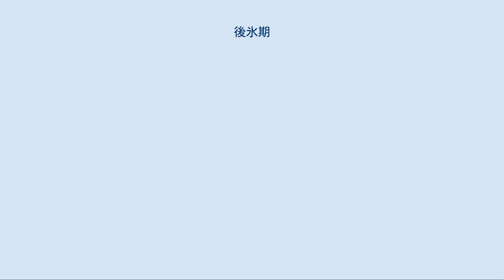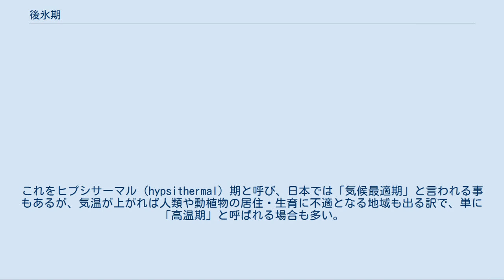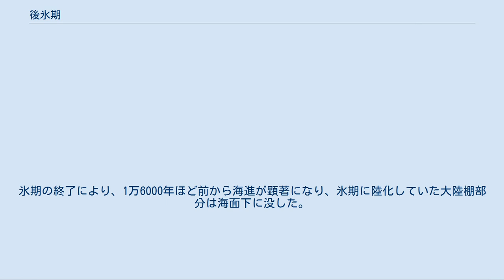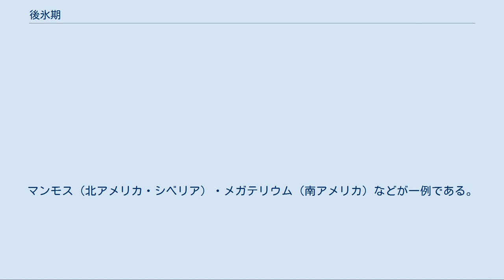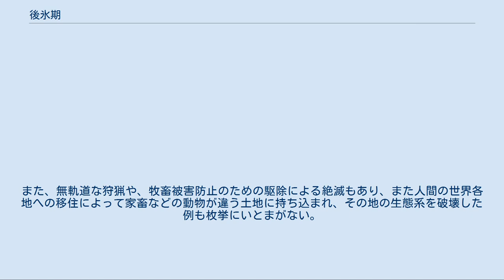後氷期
後氷期（こうひょうき）とは、約1万年前から現代までの時代をさす。
一般にヴュルム氷期と言われる氷期の後であり、しばしば完新世と同義で使われる。
人類が勢力を広げ、全地球的に居住地を広げると共に、文明の発達により地球環境を大きく変化させた時期である。
この名称からは、氷河時代が終わったような印象を受けるが、多くの研究者の間の意見は、数万年以内に次の氷期が到来し、従って後氷期は実際には間氷期である、という点で一致している。
 リス・ヴュルム氷期では、地球全体の気温が緩慢に低下して低温の頂点に達した後、急激に昇温して間氷期に入るという経過を取っている。
ヴュルム氷期についても、およそ11万年前頃から少しずつ気温が低下し始め、多少の変動を示しつつも全体としては低下し続け、2万年から1万8000年前に低温のピークを示した後、急速に上昇、1万3000年ほど前に新ドリアス期という1000年程度の寒の戻りを経た後、1万年程前にはほぼ現在の水準に達し、後氷期に入った。
 氷期には、海水の一部が氷床となって陸地に固定されるため大規模な海退が起こり、現在よりおよそ100メートル前後海面が下るので、浅海が広範囲にわたって陸化する。
東南アジアのスンダ列島（インドネシア）からインドシナ半島にかけての海域は「スンダランド」と呼ばれる陸地となり、ベーリング海峡も地峡となって北アメリカとシベリアを接続させた。
 後氷期の気温変化 ヴュルム氷期に伴う低温は後氷期到来と共に終わったが、安定したわけではなく、小さな振幅で変動を繰り返している。
今から6000年ほど前には、新ドリアス期以降の気温の上昇がピークに達し、後氷期を通じて最も温暖な時期になった。
これをヒプシサーマル（hypsithermal）期と呼び、日本では「気候最適期」と言われる事もあるが、気温が上がれば人類や動植物の居住・生育に不適となる地域も出る訳で、単に「高温期」と呼ばれる場合も多い。
その後も2000年くらいの周期で気温は上下しており、13世紀から19世紀前半頃までは「小氷期」といわれる低温の時期が続き、19世紀後半以降は温暖化しつつある。
 このような変動が起こる原因については、太陽の活動、地球上の火山活動、大気中の二酸化炭素量など、幾つか考えられているが、決定的な説はない。
現在危惧されている地球温暖化についても、人間活動による二酸化炭素排出が有力視されているものの、一部には否定説もあり、意見の一致を見ていない。
恐らく、幾つかの原因が複合的に影響しているものと考えるのが妥当であろう。
 大陸や島嶼部の分布は現在とほとんど変わらない。
氷期の終了により、1万6000年ほど前から海進が顕著になり、氷期に陸化していた大陸棚部分は海面下に没した。
北大西洋では、水温の高い海水が高緯度まで北上して大気中に熱を供給するようになったので、ヨーロッパは氷期や新ドリアス期から一転して温暖な気候に変わった。
 後氷期には、海岸近くの浅海に河川が運んできた土砂が堆積して各地で広大な沖積平野が形成された。
完新世の旧称である「沖積世」はそのような事情をよく表している。
沖積平野は平坦で肥沃であるため、人類の居住や農業に適しており、日本でも、歴史時代を通じて多くの人口が集中し、経済・文化活動の中心となった。
 特筆すべきは、多くの生物の絶滅である。
特にヴュルム氷期の終末期から後氷期初期にかけて、アメリカを中心に大型動物の絶滅が目立つ。
マンモス（北アメリカ・シベリア）・メガテリウム（南アメリカ）などが一例である。
これについては、氷期の急速な終わりに伴う気候の激変に原因を求める説と、同じ頃勢力を拡大した人類による狩猟が原因であるとする説があり、やはり定説は無い。
 しかし、後氷期を通じて人類の活動によって広範囲に動物相・植物相が破壊されて来たのは疑う余地がない。
農耕の開始から文明の発展に伴い、広い土地が切り開かれて荒廃した。
例えば、地中海沿岸から西アジアにかけては、かつては豊かな森林に恵まれた土地であったが、耕地の拡張が行われ、また大量の燃料や建築材料の需用によって森林は大規模に伐採され、植林等の回復措置は一切取られなかったため、裸になった土地は雨に洗われて栄養分に富んだ表土は流失、現在見るような荒れ地と化している。
草原も耕地となって灌漑が行われたが、その結果、地中の塩分が上昇して不毛の地となった。
そうした植物相の破壊によって動物も影響を受け、居住地や食物を失って絶滅した種が多い。
また、無軌道な狩猟や、牧畜被害防止の...